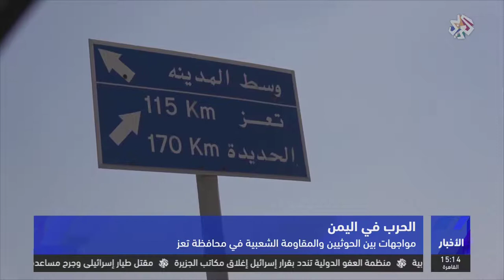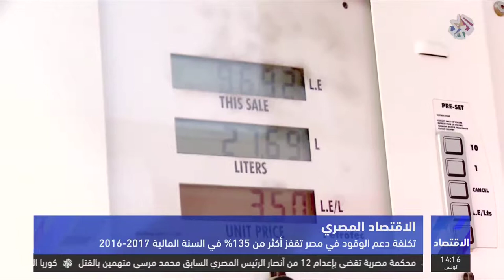نشرة أخبار الرابعة | 08-08-2017